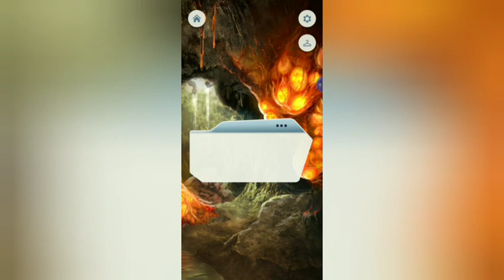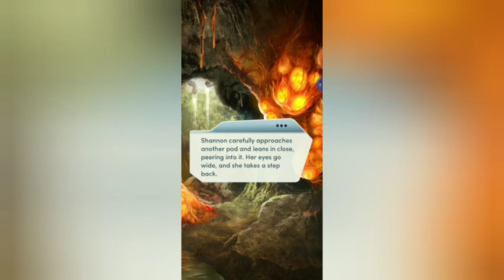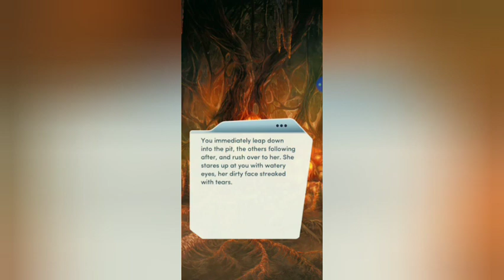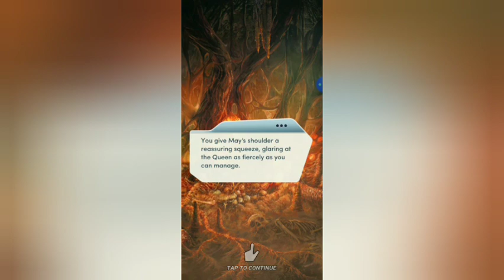ep 16 ( omg what did they do to our sister)